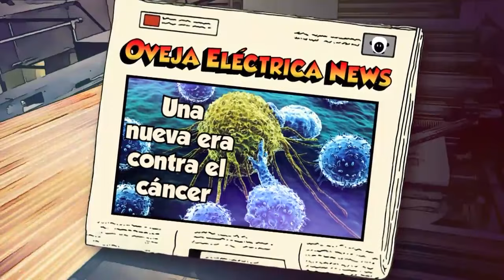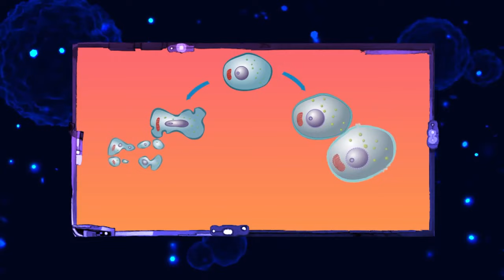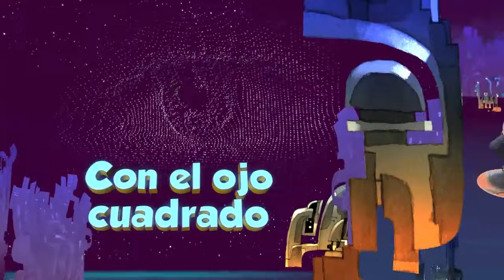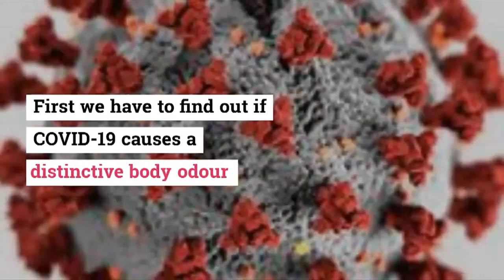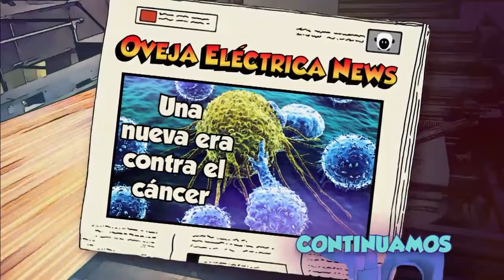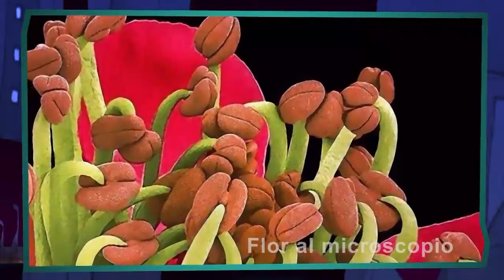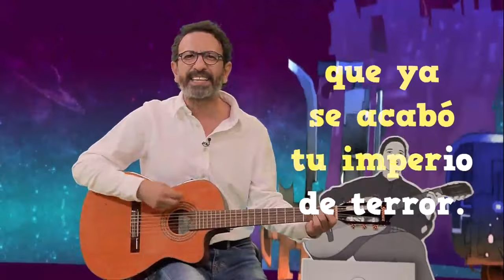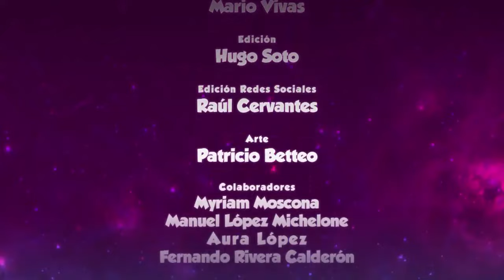La oveja eléctrica. T16. Ep. 6.Una nueva era contra el cáncer | Benjamin Sredni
En esta emisión de La oveja eléctrica, Pepe Gordon charla con Benjamin Sredni sobre las nuevas estratégias contra el cáncer.

Primera parte de la entrevista a Benjamin Sredni.